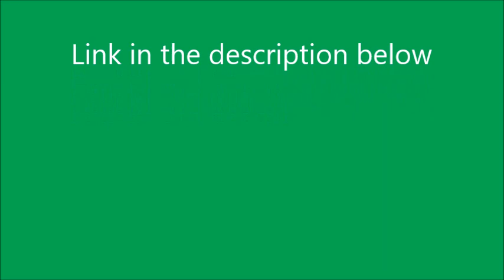Link to Thomas, Terence And The Snow redub